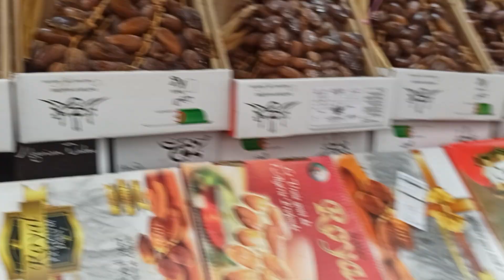بني درار وجدة افضل وأجود انواع التمور في المغرب bni drar Oujda Maroc 🇲🇦